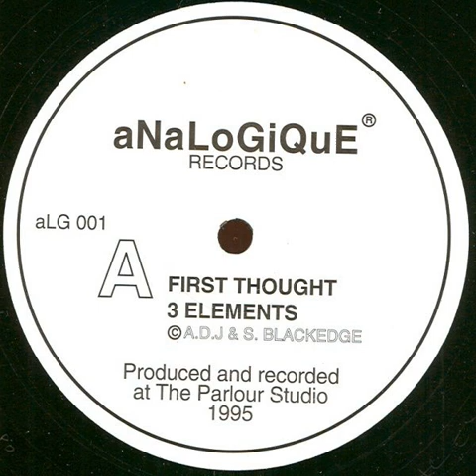3 Elements - First Thought